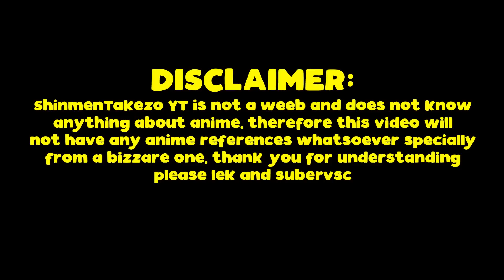I'm Not Punching You, I'm Massaging You Really Fast | Badang Mobile Legends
Badang Pretty Gud Right Now Isn't He?

Search on youtube for Shinmen + "Hero Name" if you want a shortcut!

And if you find this video useful or at least mildly entertaining xD,
PEACE!!